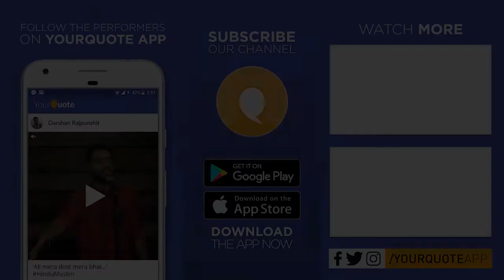'Kal Hi Toh' by Subham Awasthi | Hindi Poetry | YQ - IIM Bengaluru (Open Mic 3)